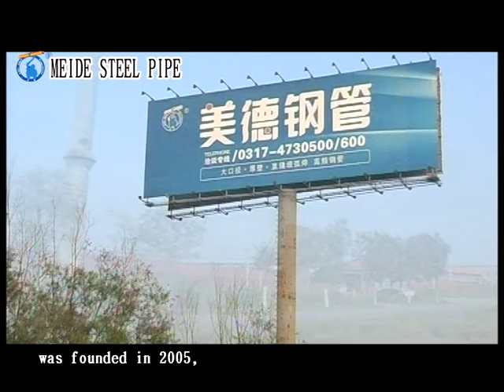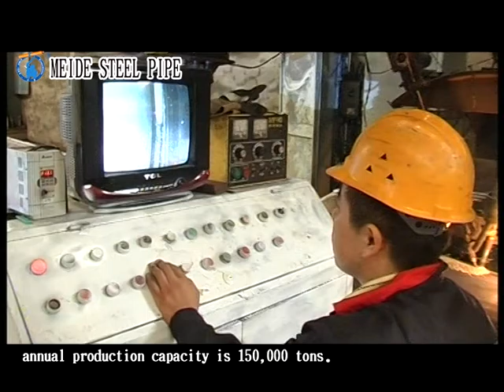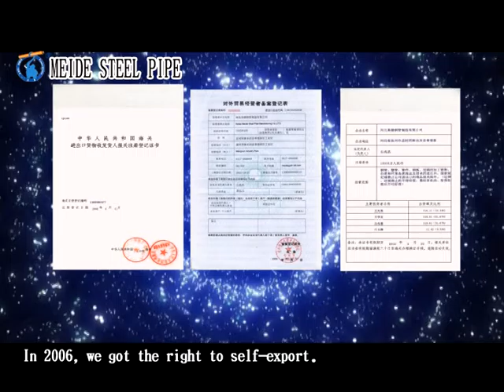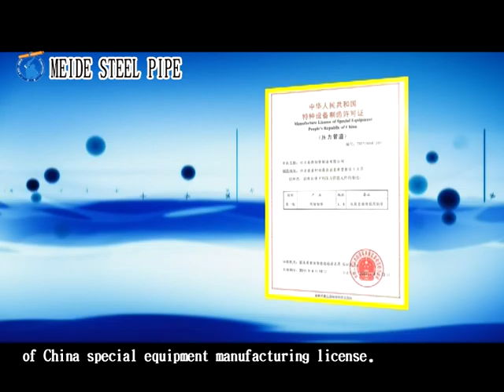Hebei Meide steel pipe manufacturing Co., ltd.. Company profile.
Welded steel pipe.Structural steel pipe.Large diameter thick wall steel pipe,Meide steel pipe.Hebei Meide steel pipe manufacturing Co., ltd..
Company profile.